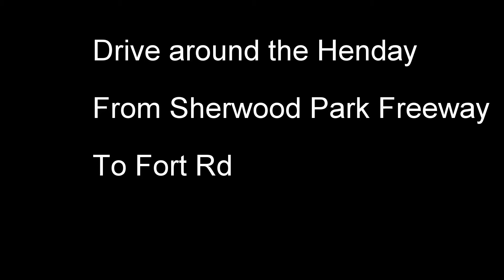Anthony Henday Drive Time Lapse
Drive around the Henday in Edmonton from Sherwood Park Freeway to Fort Rd. The section from the Whitemud to Sherwood Park Freeway was closed on the day of filming for construction.

A short section of the Henday is still under construction and is due for completion in 2016. Upon completion the Henday will be the first completed ringroad freeway in Canada.

The final leg of the freeway - dubbed the North-East Henday - will be between 6 and 10 lanes wide depending on location - complete with all parclo interchanges - and is projected to be the busiest section of the freeway as it goes through densely populated region of the metropolitan area.